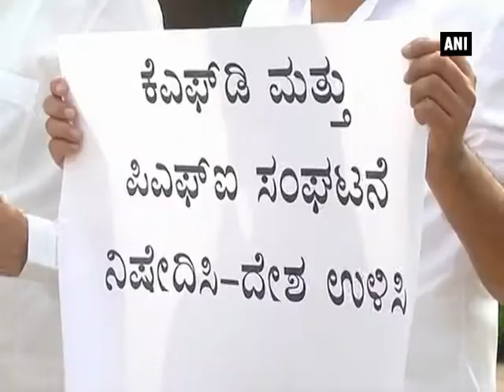Karnataka BJP leaders hold protest outside Parliament over transfer of IPS officer D Roopa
New Delhi, July 18 (ANI): The Karnataka Bharatiya Janata Party leaders held a protest in front of the Parliament against the transfer of IPS officer D Roopa, who exposed the privileges given to AIADMK general secretary VK Sasikala inside the Central Jail in Bengaluru.